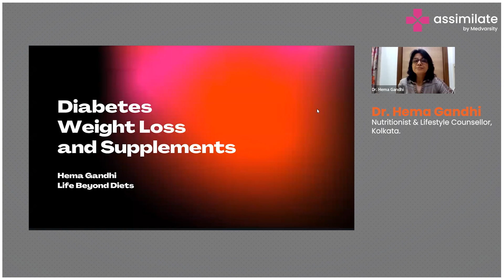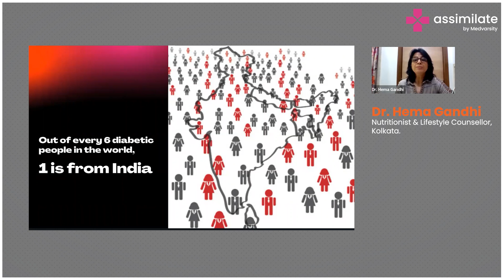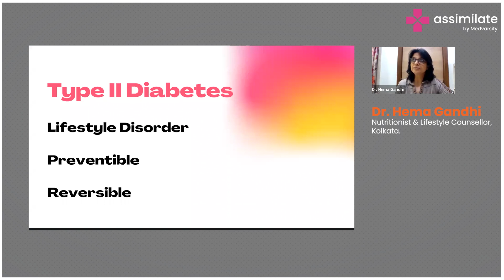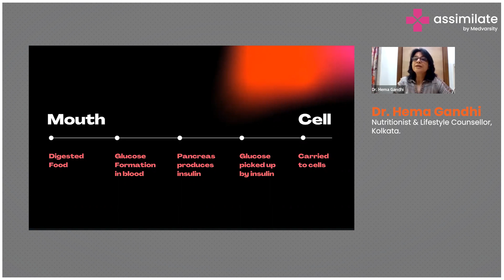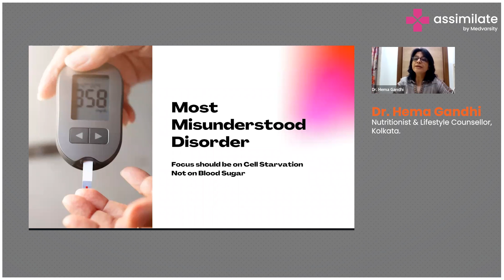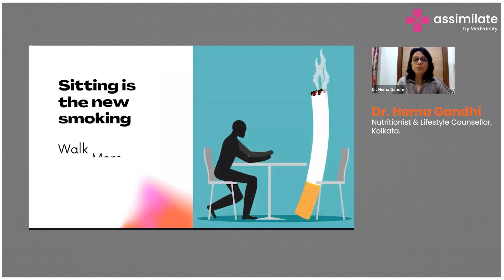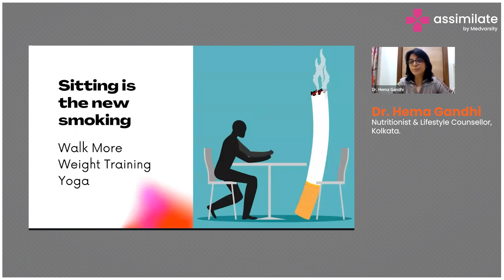Weight Management & Diabetes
Weight management is a crucial aspect of diabetes management. Maintaining a healthy weight can improve blood sugar control and reduce the risk of developing type 2 diabetes. Excess body weight is a major risk factor for diabetes, as it can cause insulin resistance and impair the body's ability to use insulin effectively. Additionally, losing weight can improve other health outcomes related to diabetes, such as blood pressure and cholesterol levels. A healthy diet, regular physical activity, and weight loss interventions can help individuals with diabetes achieve and maintain a healthy weight, improving overall health and reducing the risk of complications.

Dr. Hema Gandhi, Nutritionist & Lifestyle Counsellor, Kolkata talks about the importance of weight management in diabetes cases